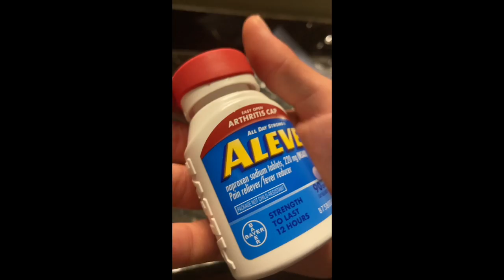Matt and Katy Make a Video @ Great Wolf Lodge